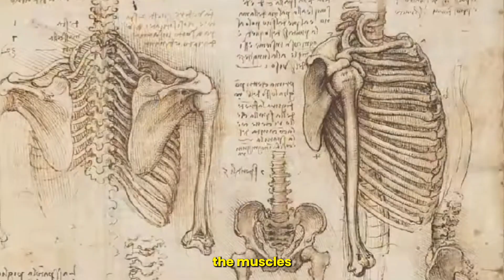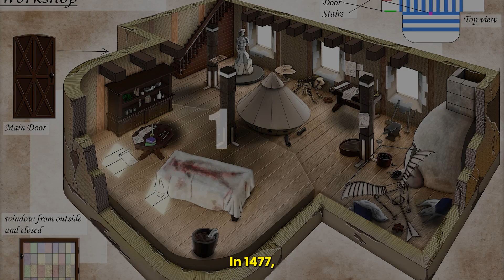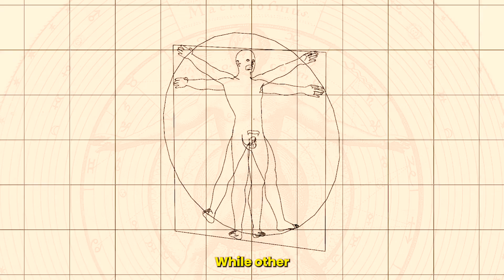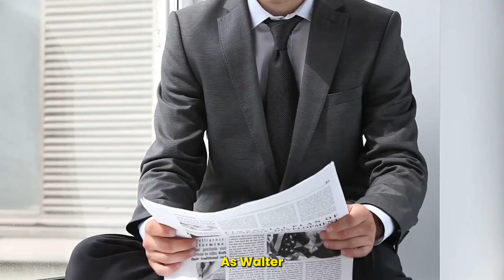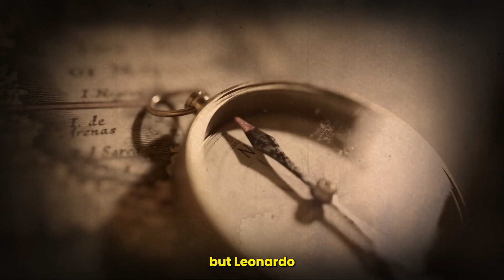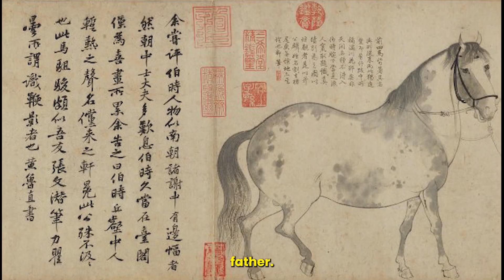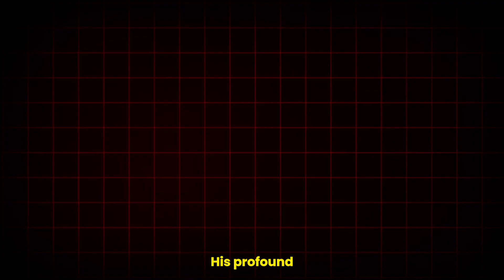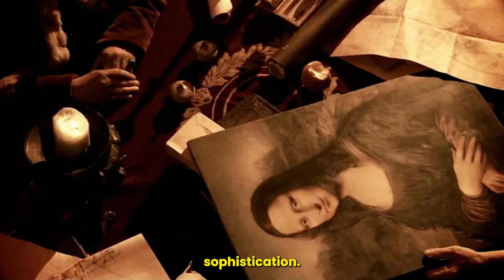Leonardo da Vinci: The Man Who Knew Everything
Leonardo da Vinci was more than just an artist—he was a scientist, engineer, and visionary whose genius shaped the Renaissance and beyond. From dissecting human bodies to designing futuristic machines, da Vinci blended art and science like no one before him.

Discover how his groundbreaking studies in anatomy, engineering, and even flight made him one of history’s greatest minds. Plus, explore his lesser-known innovations in military technology, cartography, and hydrodynamics.

🔹 How did da Vinci revolutionize painting with masterpieces like The Mona Lisa and The Last Supper?
🔹 What secrets lie behind his codices, inventions, and anatomical studies?
🔹 How did his discoveries influence modern science, technology, and engineering?

Join us in uncovering the life of the ultimate Renaissance polymath, a true genius inventor, artist, and scientist.